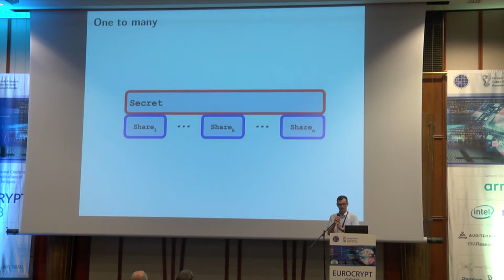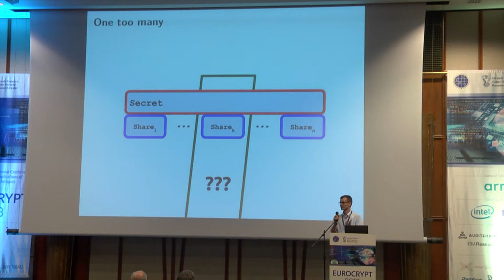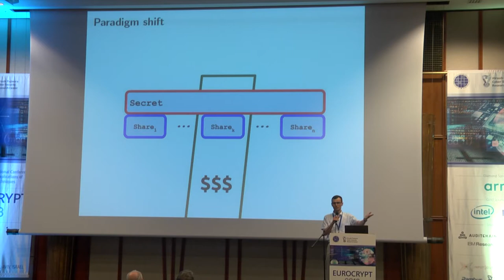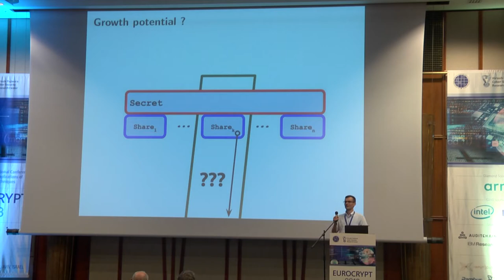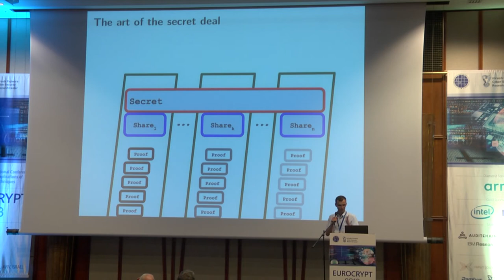A basketful of secret shares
Presented by Sergiu Bursuc.
at Eurocrypt 2018 Rump Session.